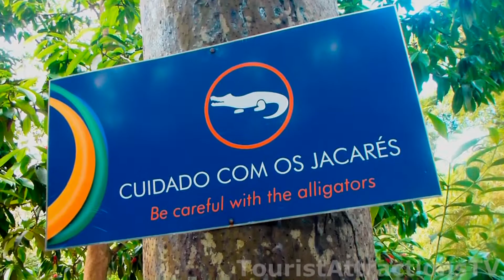Sitios Turisticos manaos brasil cocodrilos parque municipal do Mindu touristattractionstv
lugares turisticos en manaus brasil cocodrilos parque municipal do Mindu tourist places in manaus brazil Encontrar Hoteles en Manaus